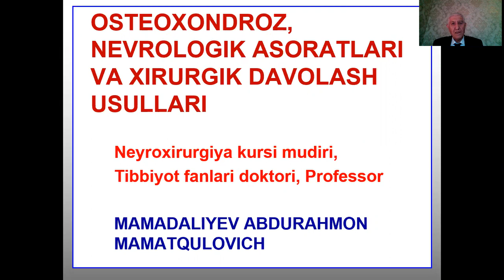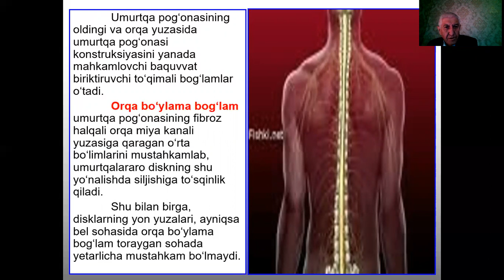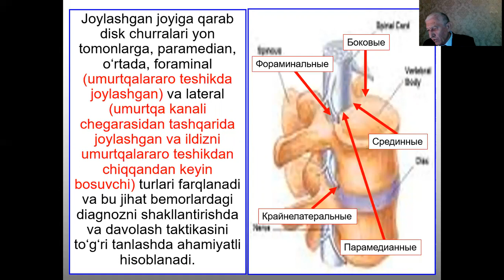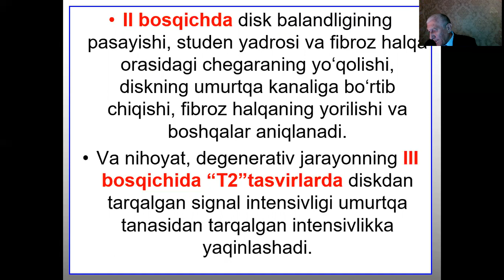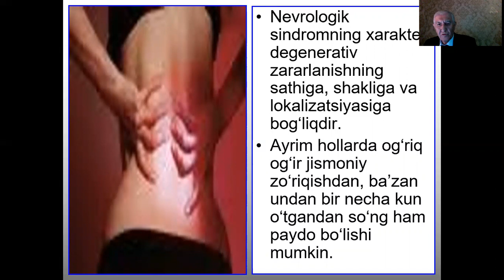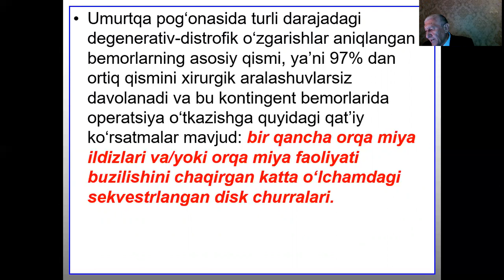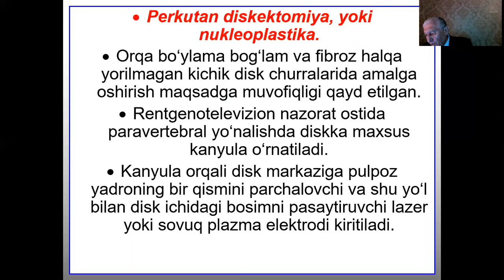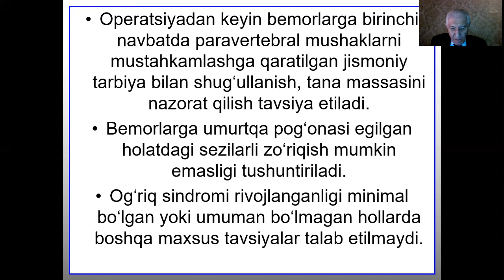Остеохондроз, неврологик асоратлари ва хирургик даволаш усуллари